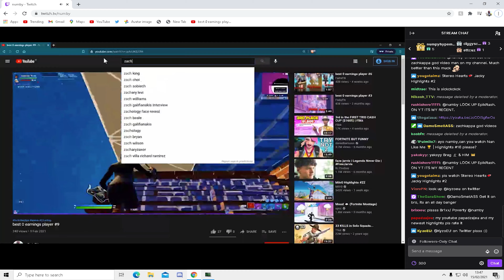Corn 🌽 | My KegaEC Submission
My submission for Kega x Fads Editing Contest

***I DONOT OWN ANY MUSIC USED IN THIS VIDEO***

Ignore tags-
fortnite editing vegas pro
How to edit like nnumby vegas pro
How to edit like mograal crr mitr0 vegas pro

Shockwave effect
Tutorial

Audio Transition
Song Transition
Song Stutter
Song Stutter

How to use magic bullet looks
how to use mbl
how to use bcc
how to use sapphire